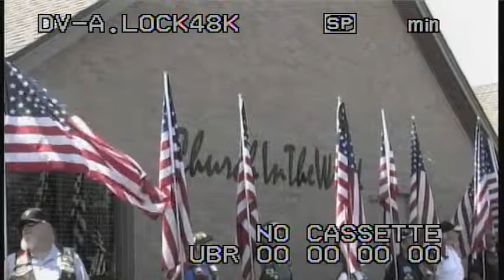Motorcycle Death (excuse the letters on top)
Motorcycle death on Tuesday. Memorial service 8/17/13. Richard Borgne was a member of the Patriot Guard Riders and Christian Motorcycle Association.